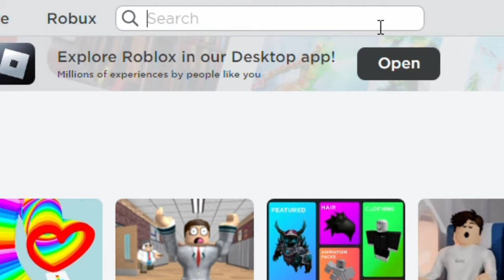HURRY! GET FREE KORBLOX 🤩💀 (2023)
Roblox Free Korblox

☁️️ 𝙤𝙥𝙚𝙣 ☁️️
in this video Im busting a free korblox glitch

🎮 𝗴𝗮𝗺𝗲!
roblox

☁️️ 𝘁𝗶𝗺𝗲𝘀𝘁𝗮𝗺𝗽𝘀!
0:00 intro
0:05 roblox free korblox